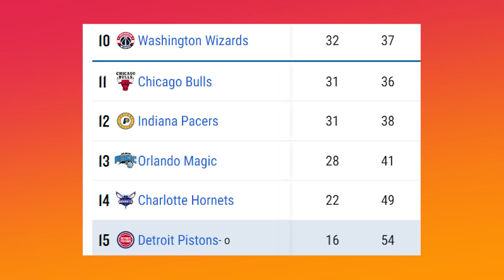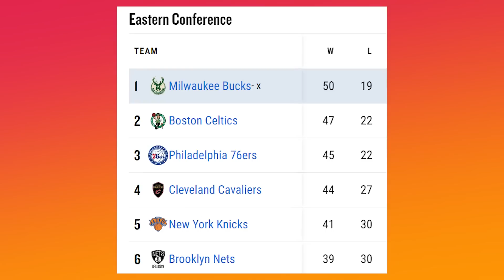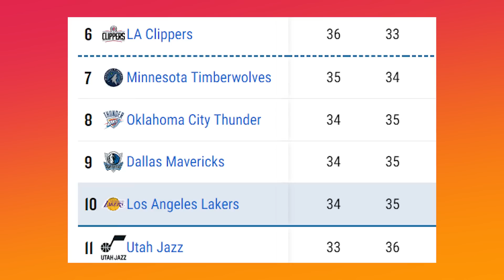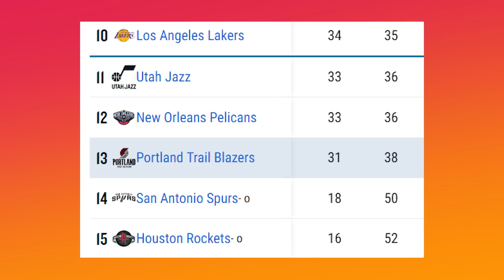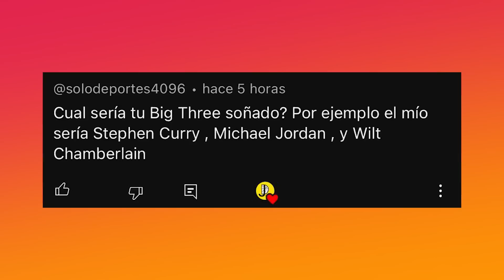PELIGRA EL MVP! BUCKS CAMPEÓN? LAKERS, PLAYOFFS Y TRASPASO?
LeBron progresa bien de su lesión y Lakers ganaron a Pelicans con Davis. Antetokounmpo puede quitarle el MVP a Jokic y Bucks se clasifican a Playoffs con la victoria contra Suns sin Durant. Nuggets en crisis antes de Playoffs, novedades del mercado de fichajes y sugieren nuevos traspasos. Te cuento todas las noticias NBA

Foto thumbnail: nba/tw, lakers/tw